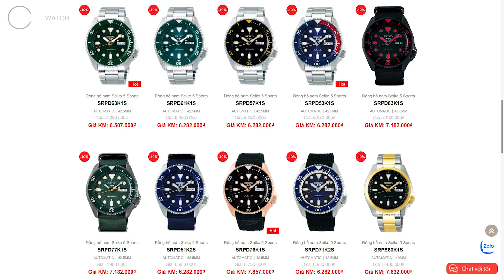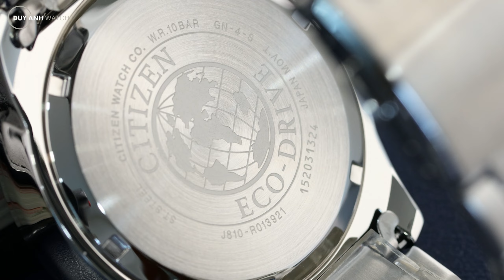Review Đồng Hồ Citizen Eco - Drive AW1527-86E - Thống Lĩnh Phân Khúc Giá 6 Triệu Đồng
Trong phân khúc giá khoảng 6 triệu đồng thì cả Seiko và Citizen - những thương hiệu đứng top đầu Nhật Bản đều có những “con át chủ bài” của riêng mình. Với Seiko là Seiko 5 Sports còn với Citizen thì sao? Để biết được đáp án, bạn hãy xem ngay video hôm nay.